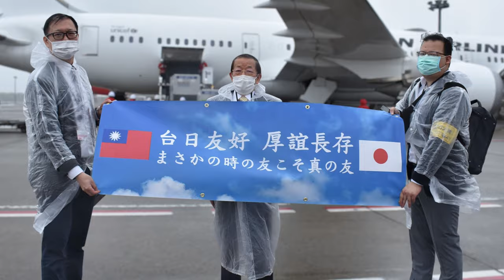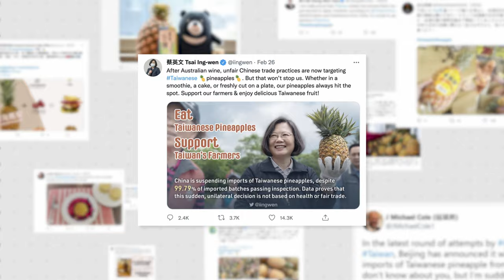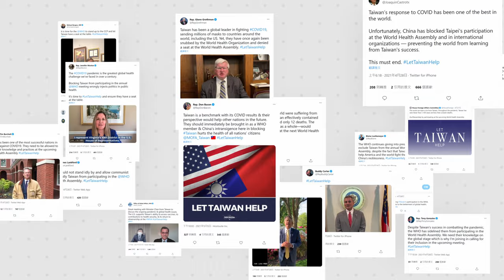Vidéo pour la Fête nationale de la République de Chine (Taïwan)(法文版)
Vidéo pour la Fête nationale de la République de Chine (Taïwan)
2021 - Taïwan, réunissons-nous ensemble